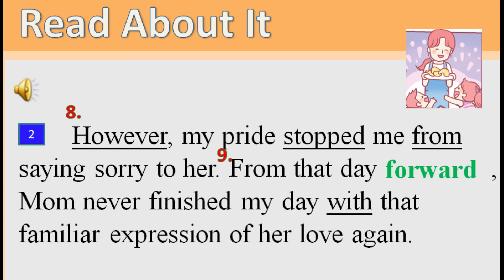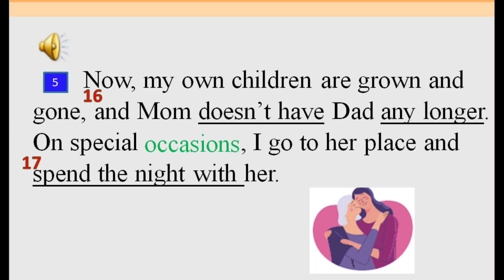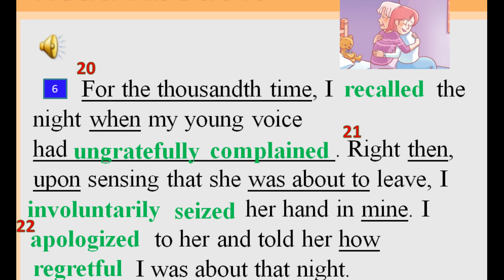Unit6-全課課文(正常速)